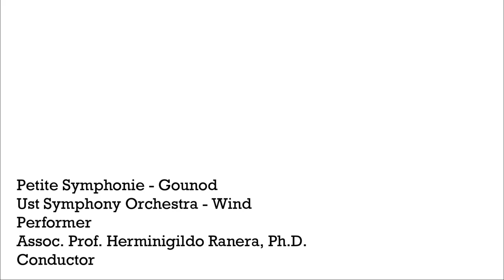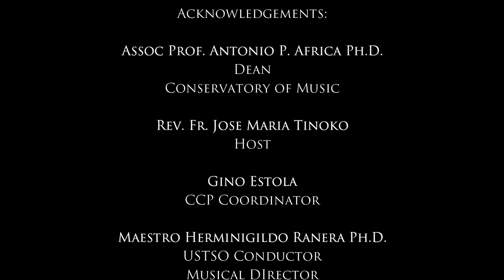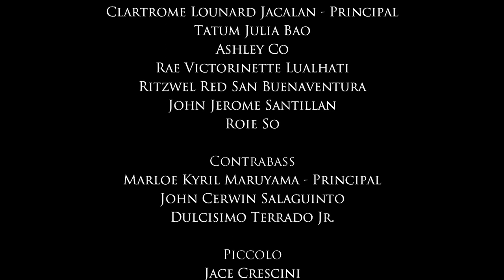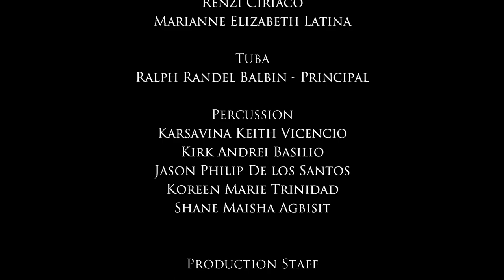FINALE: A UST Symphony Orchestra Series Concert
As time moves forward, we celebrate the music made with the vision to connect. For the bygone months of playing in limited spaces, we show the product of our dedication to reignite the passion of musicians to perform and create music.

The UST Symphony Orchestra will perform pieces prepared by the group through an online concert stream. As a culminating activity of the group, we hope to share our passion and love for music to our audience.

Concerto Grosso in D Major, HWY 323 - George Frideric Handel
II. Allegro
IV. Largo
V. Allegro
I. Adagio et Allegreto

Petite Symphonie - Charles Gounod

Canzon XVI - Giovanni Gabrieli

Diners Club - Chris Crockarell

The Planets Op. 32 - Gustav Hoist
IV. Jupiter, the Bringer of Jollity

Hungarian Dance No. 5 - Johannes Brahms

LIST OF PERFORMERS:
Violin 1:
Jose Marie Eserjose - Concert Master
Fatima Aquias
Alain De Asis
Stacey Philips Manjares
Miles Serrano
Renee Vie Soterio
Victor Jan Luigi Torres
Cielo Beatrice Collantes
Dave Marco Sarol
Dwight Lopez

Violin 2:
Vincent Del Rosario - Principal
Augustine Maria Dioneda
Ghio Kharylle Esteban
Ian Levi Mora
Keisha Rae Dela Cerna
Nasah Shekinah Isip
Jethro Aaron Malata
Zhennah Peñala
Arielle Red Santos
Antonio Jose Tolentino
Vincent Romanban

Viola:
Jann Min Mendoza - Principal
Ralf Arian Albeza
Venerii Marie Evangeline Malabanan
Franccine Reyes

Cello:
Clartrome Lounard Jacalan - Principal
Tatum Julia Bao
Ashley Co
Rae Victorinette Lualhati
Ritzwel Red San Buenaventura
John Jerome Santillan
Roie So

Contrabass:
Marloe Kyril Maruyama - Principal
John Cerwin Salaguinto
Dulcisimo Terrado Jr.

Piccolo:
Jace Crescini

Flute:
Joshua Emmanuel Cerafica - Principal
Kimberly Anne Camiling
Isabella Lamorena German

Oboe:
Rey Jourish Ocat - Principal
Rienzi Chris Olivarez

Clarinet:
Juan Miguel Leonardo - Principal
Mariella Luz Alaan

Bassoon:
Frenvee Andra - Alumni
Cyrel Ann Lobarbio - Alumni

Horn:
Deiniel Sanchez - Principal
Jedd Villanueva
Raymond Victor Lualhati

Trumpet:
Argraey Estonanto - Principal
Jazz Cervantes
David Jorvina - Alumni

Trombone:
Emilio Alumno Jr. - Principal
Renzi Ciriaco
Marianne Elizabeth Latina

Tuba:
Ralph Randel Balbin - Principal

Percussion:
Karsavina Keith Vicencio - Principal, Bass Drum, Tambourine, Triangle
Kirk Andrei Basilio - Timpani
Jason Philip De los Santos - Triangle, Cymbals, Bass Drum
Koreen Marie Trinidad - Glockenspiel
Shane Maisha Agbisit - Timpani

Conductor/Musical Director:
Maestro Herminigildo Ranera PhD